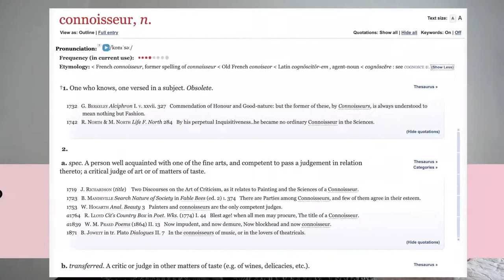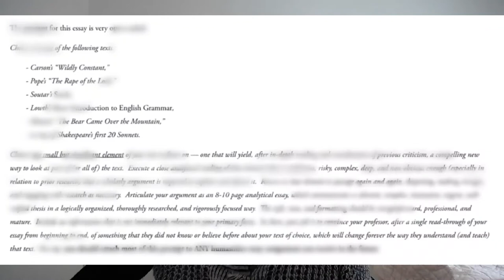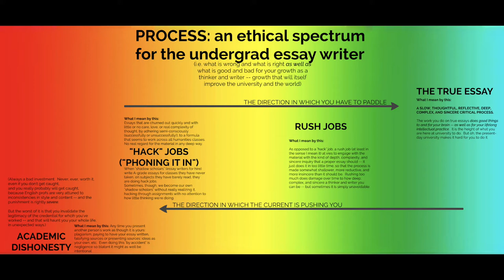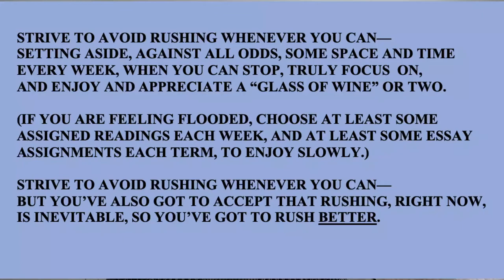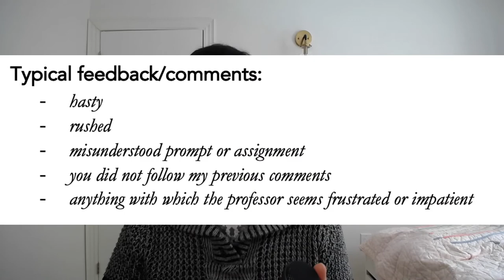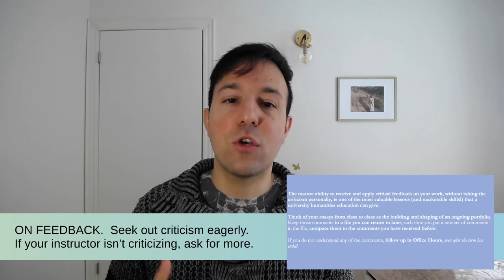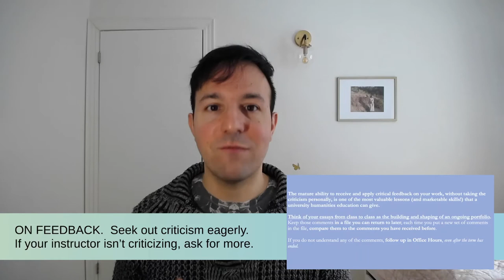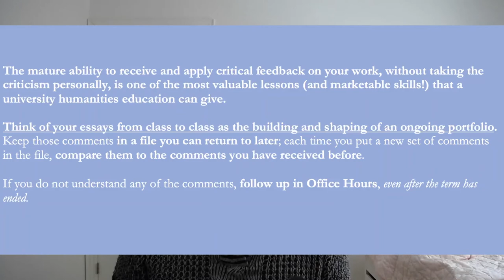Criterion 12: Process